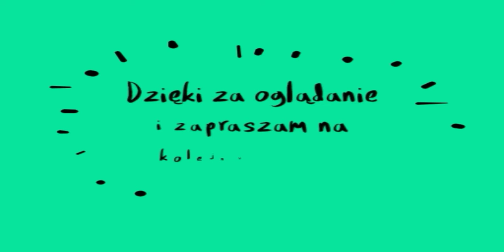Gramy w Brawl Stars . Mini opening *nowa postać lub nowy star power*. | Kalciossek Brawl stars .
Siema to ja Maticu. Nagrałem odcineczek dla was. Mini opening jest!!!
CZYŻBY Nowy star power lub nowa postać .Zobaczycie .Zostawcie łapkę w górę i suba i napiszcie komentarz pod filmikiem czy wam się spodobał a ja dam wam serduszko. CZEŚĆ